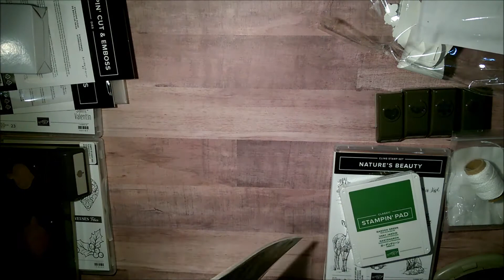haul de précommande catalogue automne - hiver 2019 Stampin’ Up!®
les précommandes me permettent d'avoir le temps d'imaginer ce que je pourrais faire avec ces fournitures avant leur ventes publiques